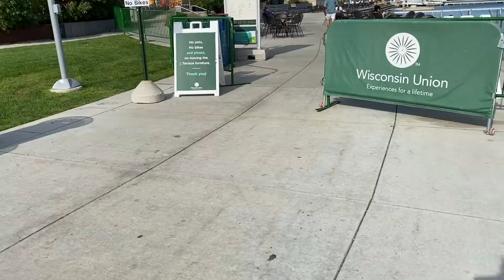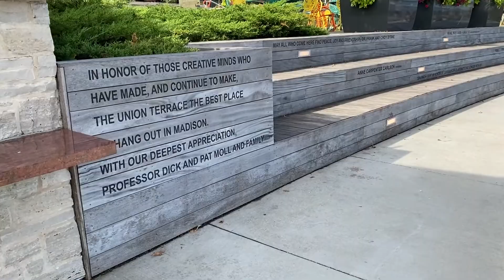Nuestro lugar FAVORITO de la UNIVERSIDAD | Memorial Union Terrace en Madison 🏞🌅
🔴   ¿Conocías una terraza universitaria, donde pudieras divertirte, relajarte y tomar cerveza con una magnífica vista al lago? Aunque sea difícil de creer ese lugar sí existe: Memorial Union Terrace. Acompáñanos en este paseo.

¡Bienvenid@ al canal! Somos Laura y Miguel, jóvenes mexicanos graduados de la licenciatura en Física y de la Maestría en Ciencias (Física Médica) por la Universidad Nacional Autónoma de México y recientemente fuimos aceptados en un posgrado en Estados Unidos.
En este canal te compartiremos nuestras experiencias de todo el proceso de admisión, así como de la vida académica en Estados Unidos.
¡Acompáñanos en esta aventura!